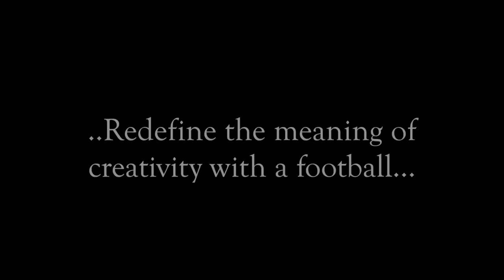WOW...F2 Spectacular Crossbar! SPECIAL! AMAZING Crossbar Trick Shots ...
..that will blow your mind!! ( Billy Wingrove & Jeremy Lynch: The F2 ) You have heard of the Crossbar Challenge, Now The F2 boys Introduce to you different variations of the Spectacular Crossbar Challenge. Send us your own Spectacular Crossbar Challenge and we'll Upload the best ones to our Channel.